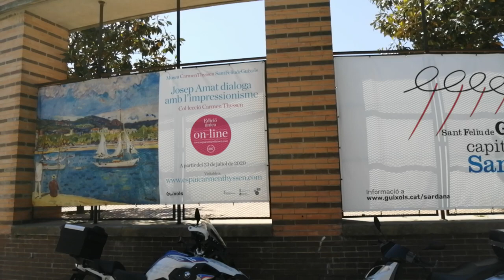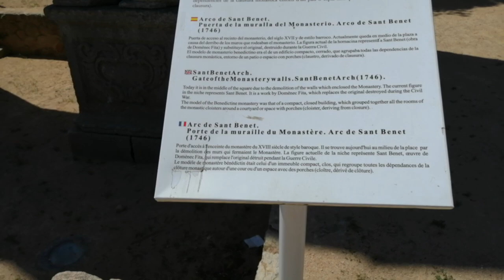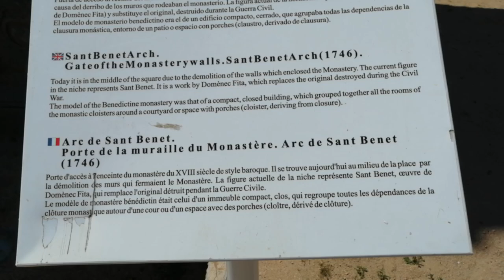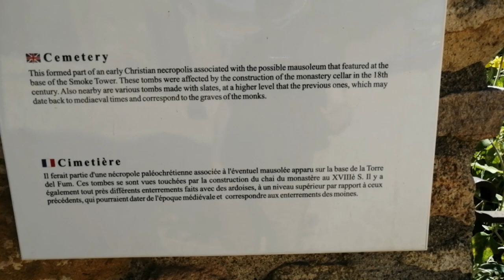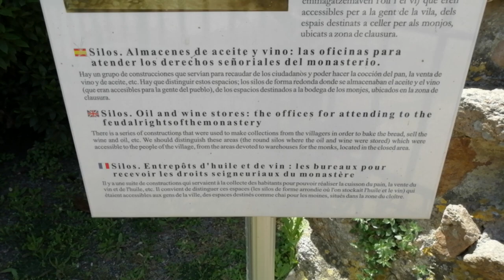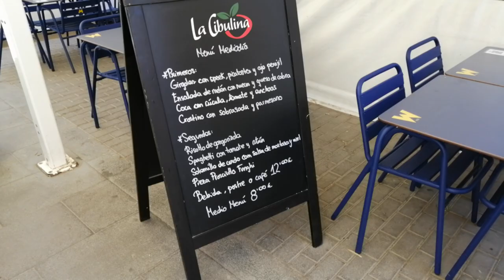Walking tour Sant Feliu de Guixols Costa Brava Spain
Enjoy my walking tour videos.